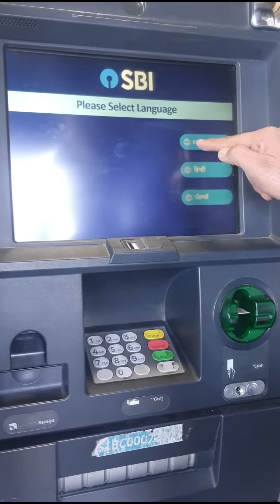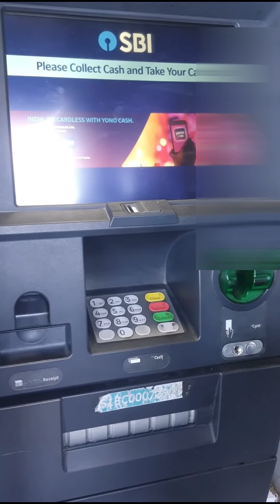How to Withdraw Money From an ATM ? SBI एटीएम से पैसा कैसे निकालें ? SBI ATM CASH WITHDRAWAL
How to Withdraw Money From an ATM ?
SBI एटीएम से पैसा कैसे निकालें ?
Withdrawing cash from an ATM is a common practice these days. It's not just convenient but it is also safe. This video will give you an insight on how to withdraw money from your ATM card.
watch this video till end and please do like share and subscribe this channel and also don't forget to make a comment as your valuable feedback to me which motivates me to improve my content and also inspire me to make lot more videos of your choice or demanded in comment section.

Car Insurance
Bike Insurance
Insurance Guru
Nitin Pal
United India Insurace
insurance
uiic
insurance guru
nitin pal
unite India insurance
bima
lic
lic premium
lic ipo
insurance premium
insurance kya hota hai
insurance agent kaise bane
Basics of Insurance
What is Insurance With Full Information?
Insurance - Business Services
The Complete Guide to Buying Insurance
Insurance Quick Support
Classification of Insurance